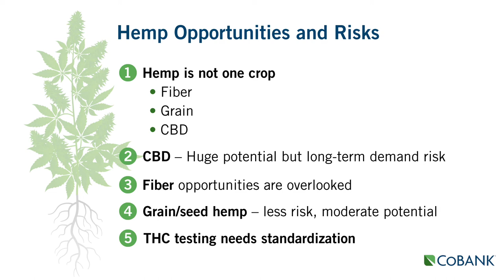Industrial Hemp: Opportunities and Risks | CoBank Knowledge Exchange Brief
Along with the hype around hemp comes a lot of false, outdated, biased, or contradictory information. Understanding that sound data and information is limited, and each day brings new information and innovation, this report is intended to provide a foundation to understand key nuances of the growing hemp market and highlight key business risks and opportunities. This report is intended as informational only and is not intended to represent any official policy or procedure on behalf of CoBank or its Farm Credit partners.

Read more in Crystal Carpenter’s report, “Industrial Hemp: Overview of Opportunities and Risks”